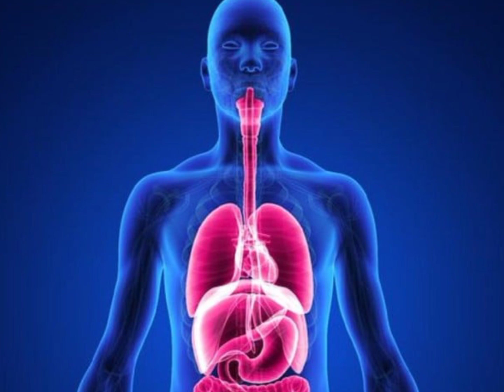ऐसे लोग सहजयोग में संभलकर रहे | Sahaja yoga speech | श्री माताजी अमृतवाणी